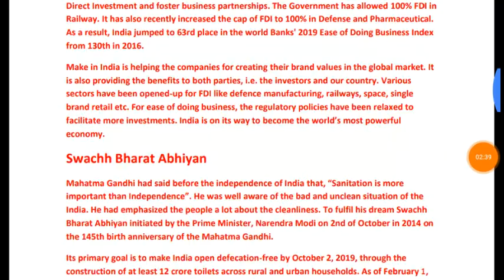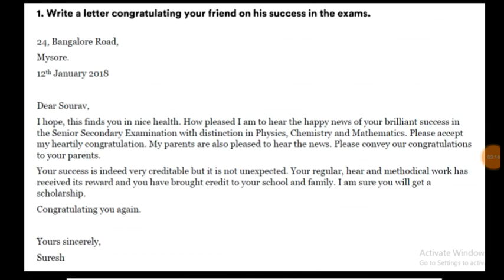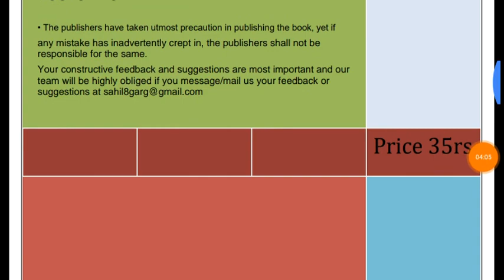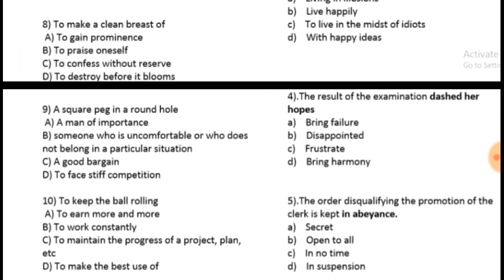Best book for descriptive exam for ssc cgl,mts,cpo,chsl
bank detalis netbanking:-sahil
    sbi bank
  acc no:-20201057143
ifsc code:-SBIN0006158
best vocab book for ssc cgl
best vocab book for ssc cglbest vocab book for ssc cglbest vocab book for ssc cgl
best vocab book for ssc cglbest vocabest vocab book for ssc cglb book for ssc cgl
best vocab book for ssc cglbest vocab book for ssc cgl